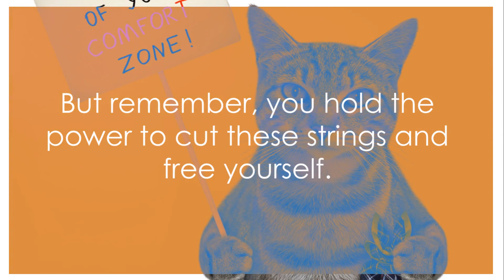Escape Society's Pressures and Be Your Authentic Self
Escape the pressures of society and embark on a transformative journey towards living a life true to yourself. In a world that often demands conformity, it takes courage to break free from the shackles of societal expectations and embrace your authenticity. By understanding the dual faces of conformity, embracing and celebrating individuality, empowering yourself through self-reflection and confidence, and taking actionable steps towards authenticity, you can create a life that aligns with your true desires.

At our core, we all possess an innate desire for acceptance and belonging. We yearn to be understood, loved, and applauded by others. It's this longing that often leads us to conform-to mold ourselves into what society deems acceptable. But in doing so, we inadvertently dim our own lights. We suppress our passions, dreams, and aspirations for the sake of fitting in. We become just another face in the crowd, blending in rather than standing out.

However, there comes a time when we must question whether conforming to societal norms is truly fulfilling. Is it worth sacrificing our individuality for the sake of acceptance? The answer lies in embracing and celebrating our uniqueness. Each of us possesses a unique perspective, talents, and dreams that deserve more than a corner in the shadows-they demand the limelight.

To escape the pressures of society means diving deep into introspection. It requires taking quiet moments to reflect on who you are at your core-your values, goals, passions-and aligning them with your actions. By doing so, you form a solid foundation upon which you can bravely stand apart from the crowd.

Yet empowerment is also key on this journey towards authenticity. Surround yourself with individuals who not only tolerate but celebrate your individuality. Learn from trailblazers who have dared to step away from the well-trodden path and found their true north. Their stories are not merely tales of success but blueprints for building resilience and self-belief.

Navigating this brave new path requires both understanding and action. Self-reflection is the first phase, where you gain clarity on your desires, values, and aspirations. But it is through action that you propel your dreams forward. Break your larger aspirations into tangible steps and take them one by one. Remember, Rome wasn't built in a day, and neither is the path to authenticity. Each small step you take is a stride towards the grand vision you have for your life.

Along the way, there will undoubtedly be obstacles and naysayers who question or discourage your journey towards authenticity. In those moments, hold onto your why-the reasons that ignited this journey in the first place. Embrace your authenticity unapologetically and trust that while the journey may be unique to you, with each step, you're sculpting a world where you shine not as a mere reflection of society but as a beacon of individuality.

In conclusion, escaping the pressures of society is both a brave and necessary endeavor. It requires introspection, self-belief, and relentless action. By stepping out of the crowd and embracing your authenticity, you are not only living true to yourself but also inspiring others to do the same. The road may be winding and challenging at times, but every step is a dance between introspection and action-a dance that leads to an immeasurable reward: a life lived authentically. So dear reader, go forth and illuminate your path towards authenticity-escape the pressures of society and embrace the freedom to be uniquely you.